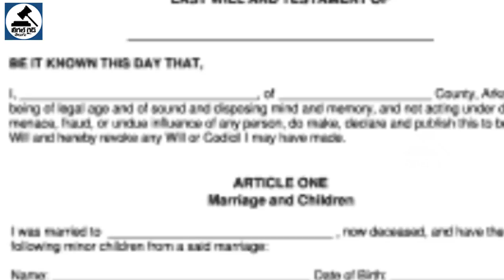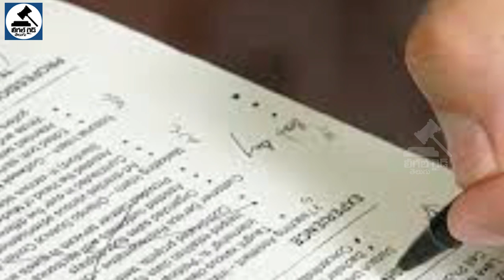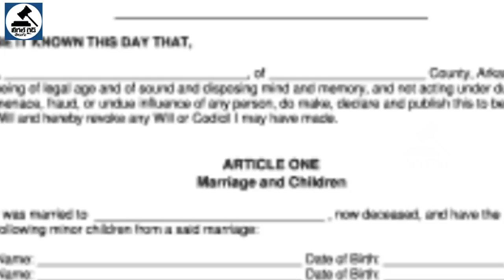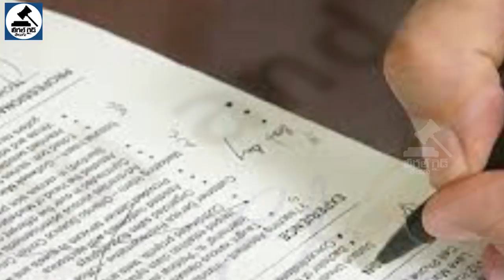What Are the Will Laws In India | What is a Will and its types - Legal Guide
What Are the Will Laws In India | What is a Will and its types - Legal Guide Telugu